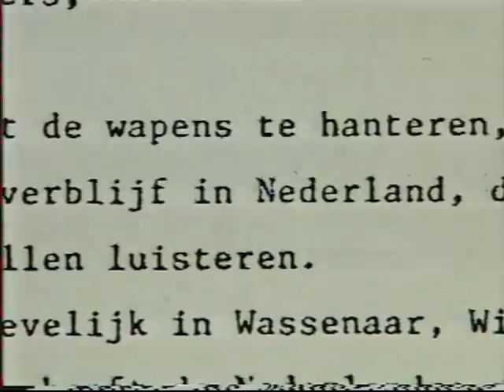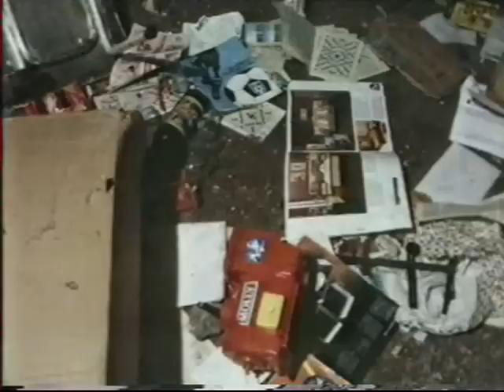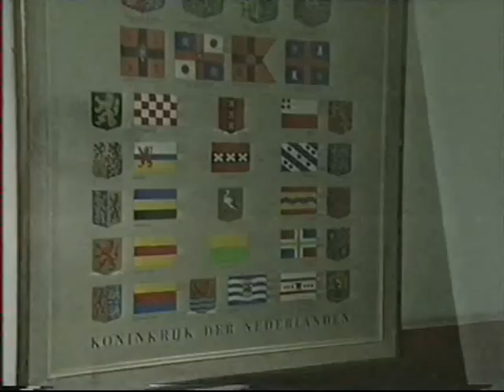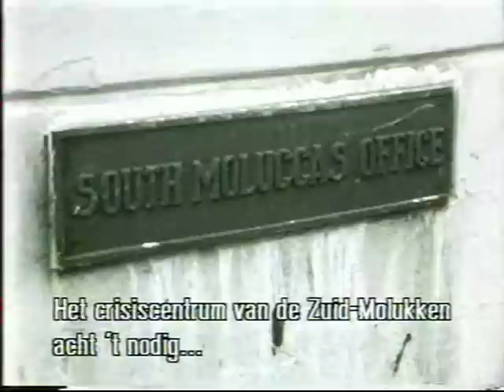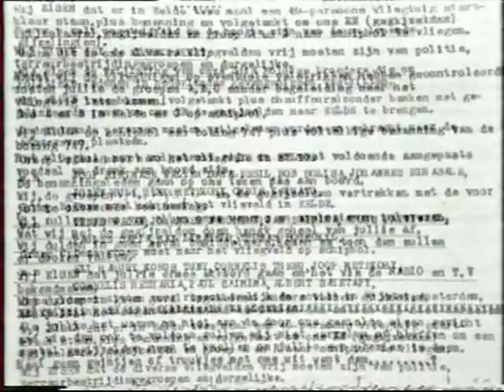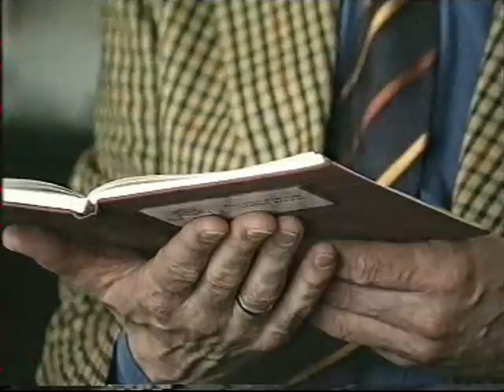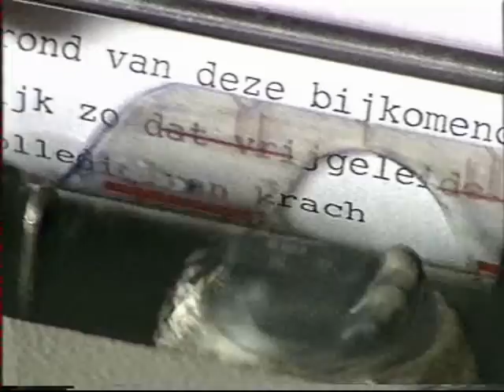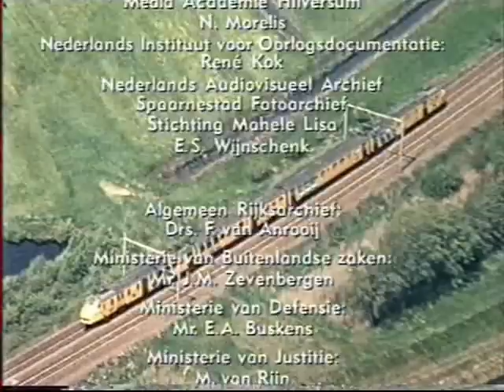Dutch Approach deel 3 "Het woord van de regering"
De titel van de documentaire slaat op de handelwijze van de Nederlandse overheid bij gijzelingsacties: de kapers door de onderhandelaars zolang mogelijk aan de praat houden, tijd rekken en niet toegeven aan eisen van de kapers. Hiermee hoopten zij dat de gijzelnemers op enig tijdstip zelf een einde aan de kaping zouden maken. Deze methodiek werd door buitenlanders bewonderend Dutch Approach genoemd. Deze term werd later op meer zaken toegepast, met name op de combinatie van veiligheidsstrategieën, diplomatie en opbouw bij missies in conflictgebieden als Afghanistan.